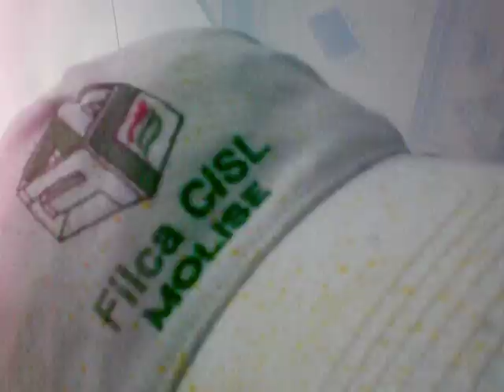Festa del soccorso 2011 - Piazza Carmine - San Severo (Fg).AVI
Spettacolare batteria pirotecnica... ripresa ravvicinata con attimi di panico nella parte centrale del video causati dal passaggio del fuoco sopra la mia testa!! 15 maggio 2011..